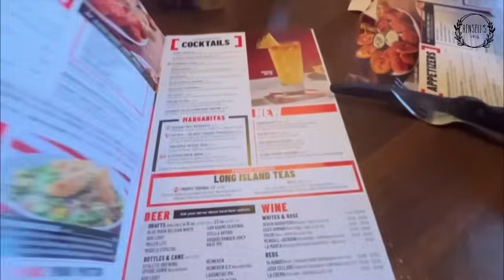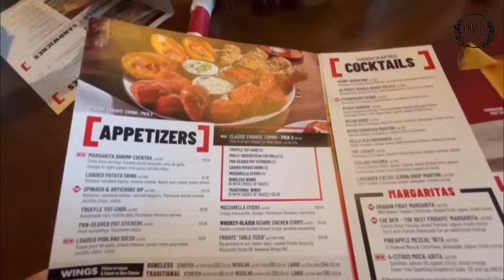【アメリカ生活】久々の外食はどこに行くか未定のまま出発ー！日曜日には室内アドベンチャーパークで遊びまくってきました😊 vlog 65.|国際結婚 | 海外子育て | 3児のママ | 海外生活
こんにちは。
へんせる家のvlogへようこそ♡

✨今回の動画は、金曜日に行き先未定のまま外食へ出かけた様子とアメリカのレストランの様子〜日曜日に室内アドベンチャーパークで遊びまくってきた様子をシェアさせていただきます😊
残りあとわずかな夏休み❤️
全力で楽しんでいきましょう〜🤩👍

【自己紹介】
沖縄出身沖縄育ちのちーとーです。
2015年に沖縄〜カリフォルニアに渡米
同年にカリフォルニア〜ペンシルベニアに引っ越してきました。
アメリカ東部のペンシルベニアから3人の子ども達、旦那、犬2匹、ニワトリ4羽とのリアルなアメリカの田舎ライフを気まま〜にお届けしていきます。

MusMus
DOVA-SYNDROME